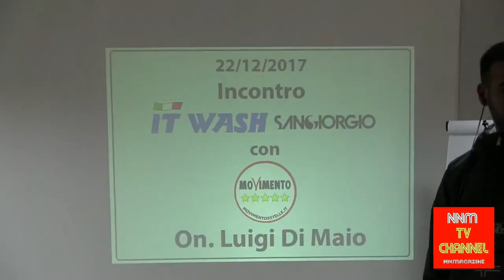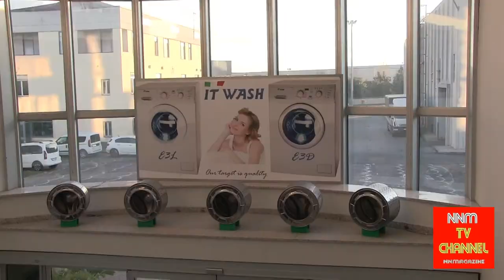INCONTRO IT WASH SANGIORGIO con L'on Luigi Di Maio Vice Presidente Camera dei Deputati 2